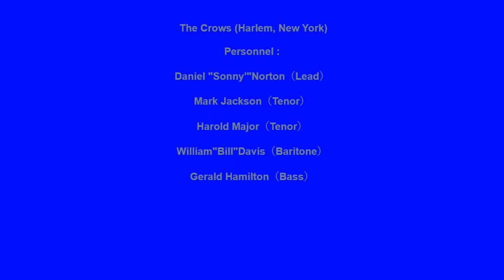CROWS GEE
THE CROWS VOCAL GROUP, GEE, CLASSIC RHYTHM AND BLUES JUMP, VOCAL GROUP HARMONY, RHYTHM AND BLUES MUSIC GENRE
The Crows (Harlem, New York)
Personnel :

Daniel "Sonny'"Norton（Lead）

Mark Jackson（Tenor）

Harold Major（Tenor）

William"Bill"Davis（Baritone）

Gerald Hamilton（Bass）